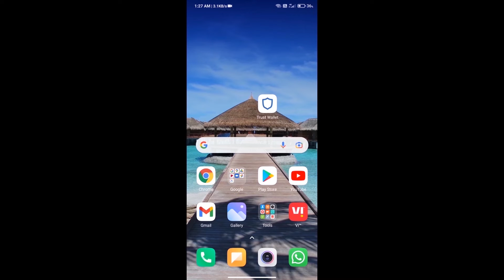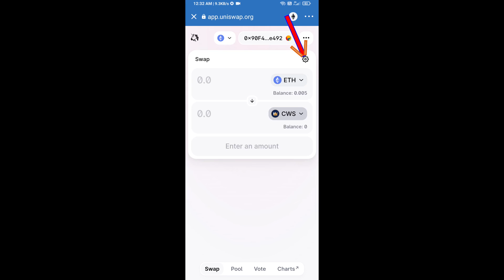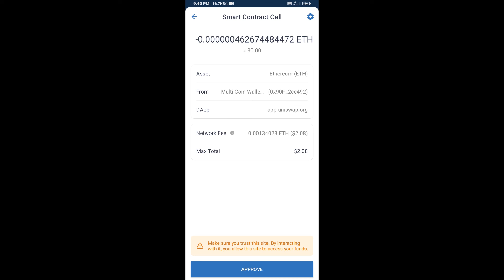How to Buy Seascape Crowns Token (CWS) Using UniSwap On Trust Wallet